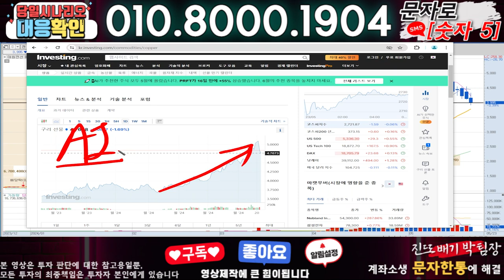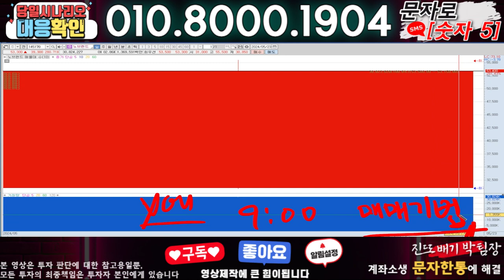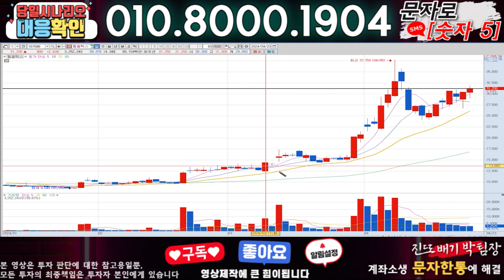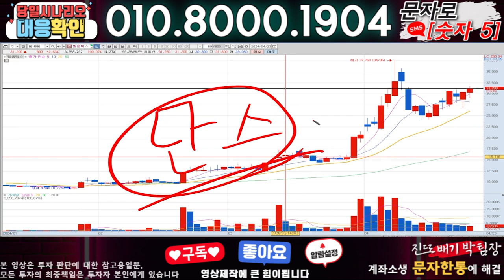대원전선 ) 3분전 기습속보-공식입장발표!! 무슨일인가?